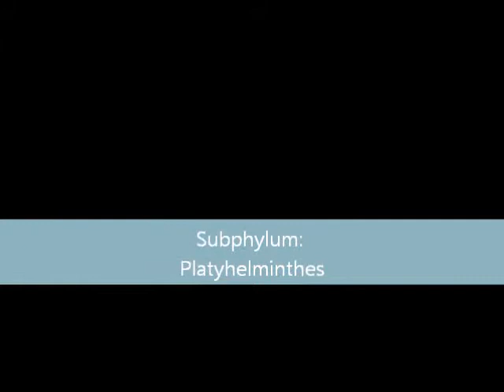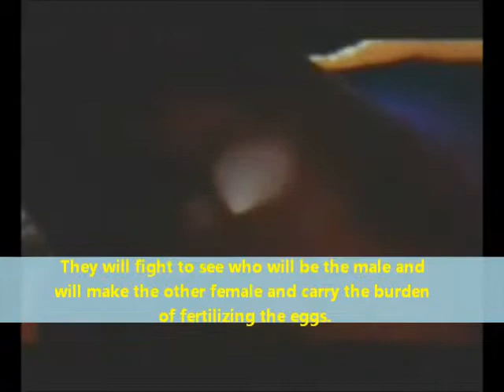Flatworms Project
For my Wildlife Biology class (: